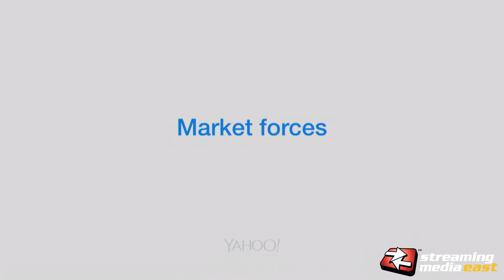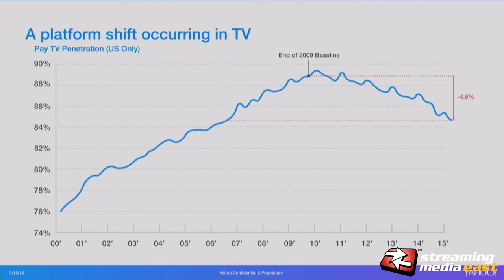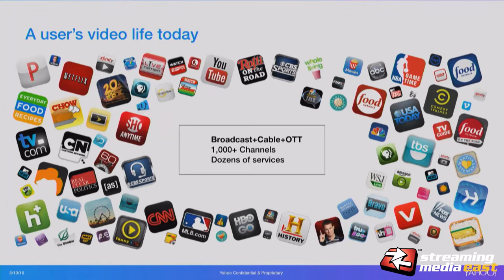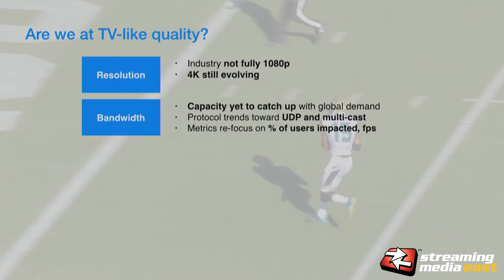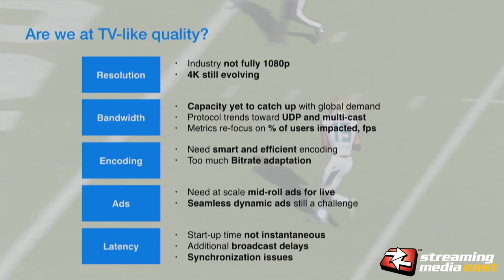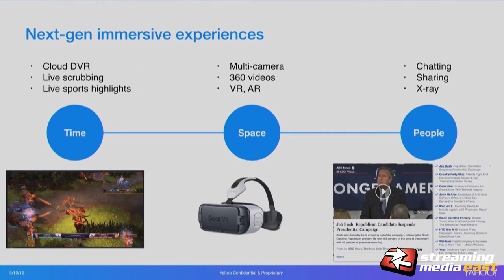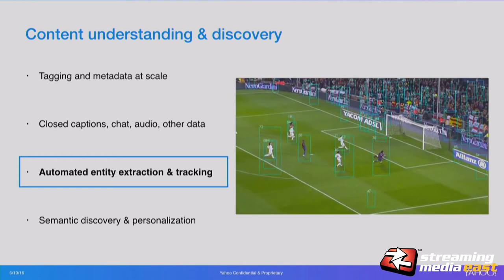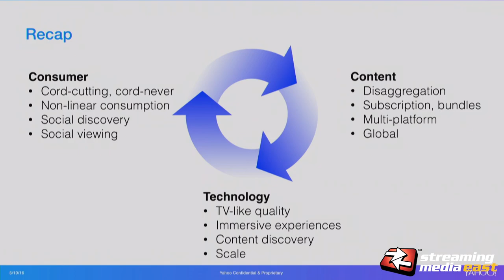DT201B: Future of OTT Streaming - Challenges and Opportunities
P.P.S. Narayan, Vice President, Engineering - Yahoo